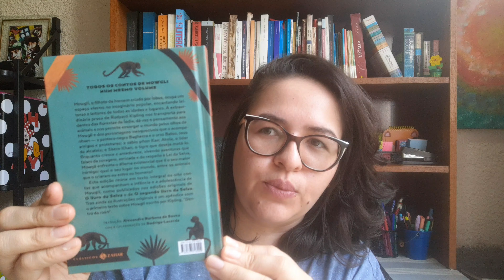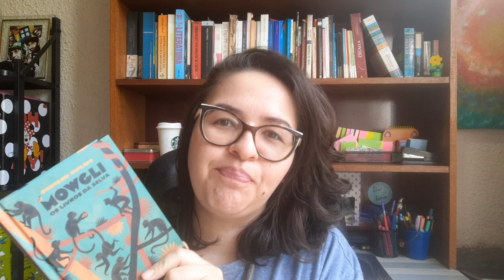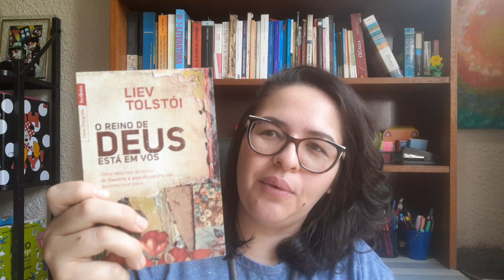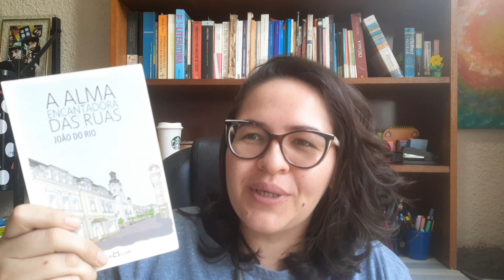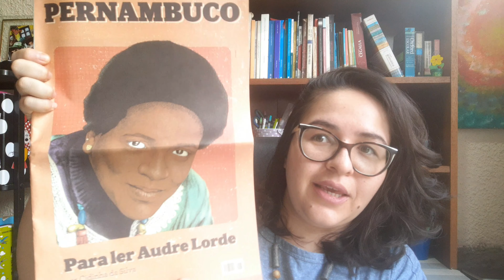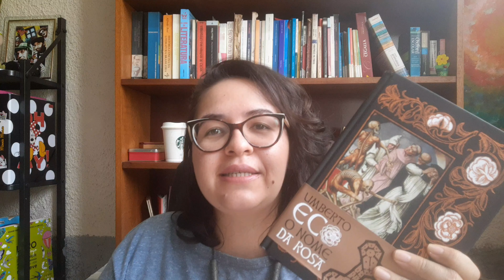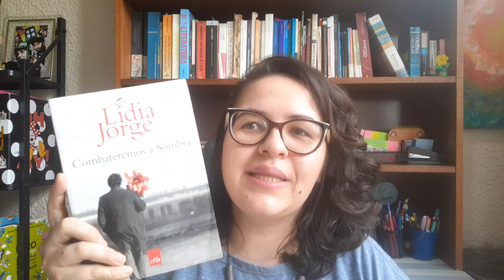O QUE VOU LER EM ABRIL e LIVROS NOVOS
Olá, aventureiros! No vídeo de hj irei mostrar os livros que chegaram por aqui nos últimos meses e os livros que pretendo ler em abril. Quais livros você separou para ler nesse mês?

✨ Precisa de ajuda com seu TCC ou outro trabalho acadêmico? Para revisão textual, formatação (ABNT) e consultoria acadêmica

✨Compre na Amazon e ajude o Aventuras (sem pagar nada a mais por isso)

✨Livros mencionados e onde encontrar:

- Mowgli, de Rudyard Kipling
- O Reino de Deus está em vós, de Tolstói
- O Livro dos Abraços, de Eduardo Galeano
- A Alma encantadora das ruas, de João do Rio
- O Conde e o Passarinho, de Rubem Braga
- De quanta terra precisa um homem?, de Tolstói
- O Nome da Rosa, de Umberto Eco
- Hospício é Deus, de Maura Lopes Cansado
- S. Bernardo, de Graciliano Ramos
- Combateremos a Sombra, de Lídia Jorge(e-book)

📬 ENVIE AMOR:

Kelly Cominoti
Caixa Postal: 76176
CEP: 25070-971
Duque de Caxias/RJ